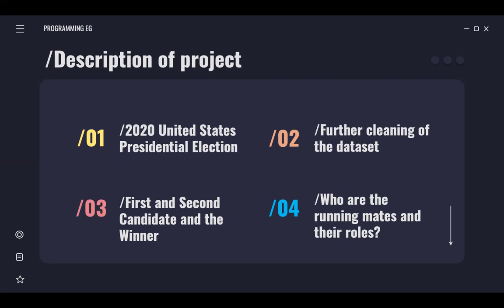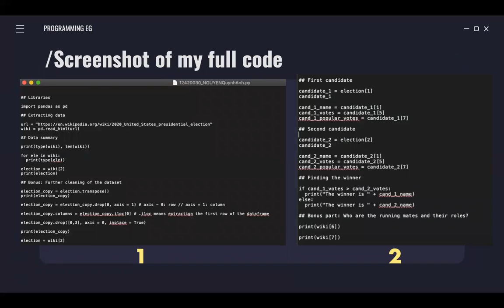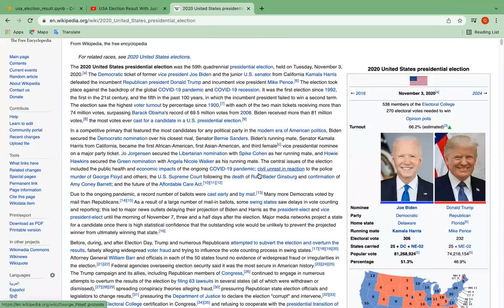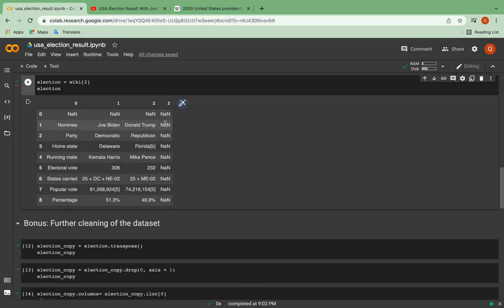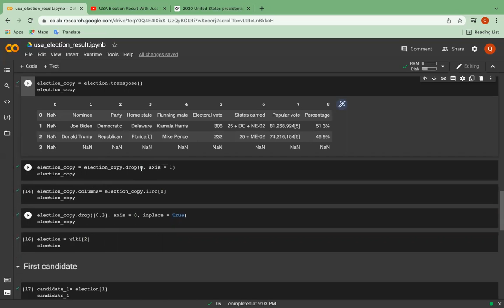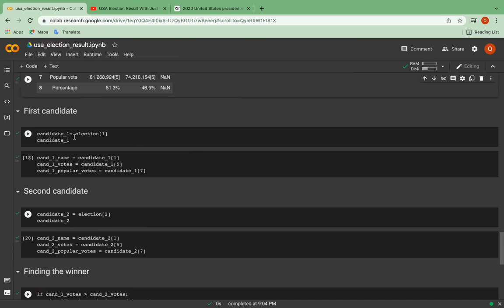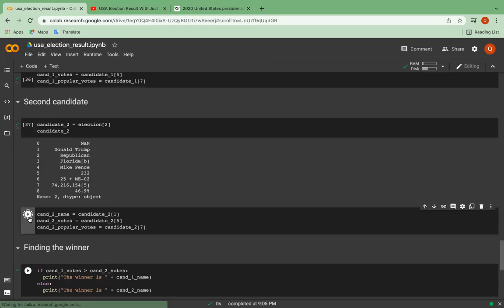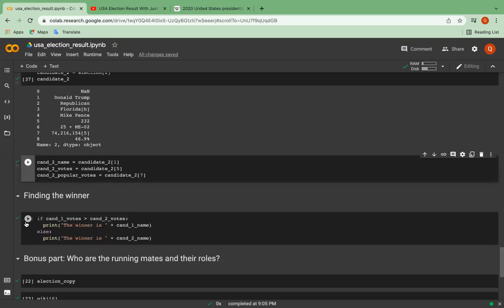Web Scraping: 12420030 NGUYEN Quynh Anh Final Python Project